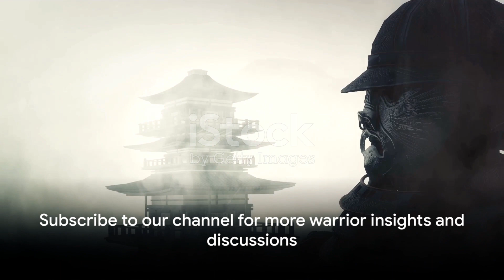Did You Know?? Samurai vs Shaolin 2024!!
In the annals of martial history, two legendary warrior traditions stand out – the samurai of Japan and the Shaolin monks of China. Both revered for their skill, discipline, and mastery of combat, the question arises: if these two formidable warriors were to meet in battle, who would emerge victorious?